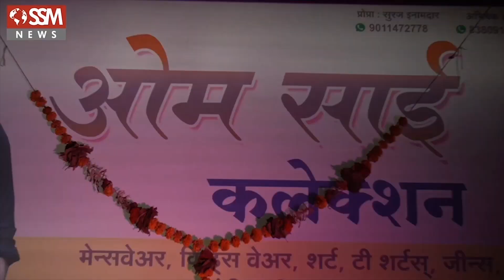कडेगांव उद्यान्याच्या शेजारील नजारा ओढ्याचा की गटारीचा ?